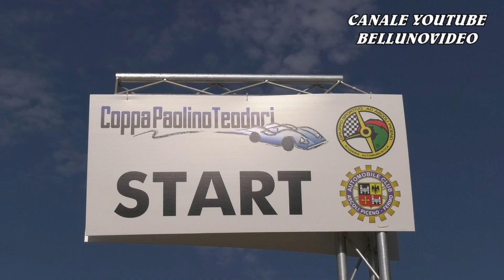SALITA COPPA PAOLINO TEODORI 2023 | MARCO GRAMENZI | ALFA ROMEO 4C | VIDEOCLIP